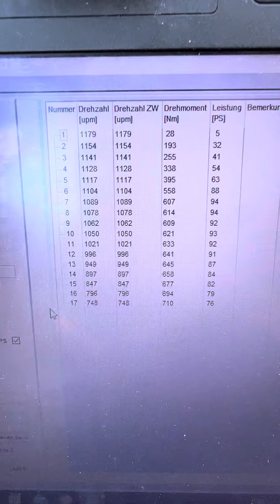Case Ihc 956 Xl Zapfwellenbremse Schlepper Traktor